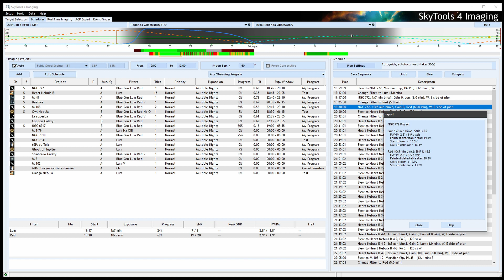SkyTools Imaging is Indispensable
SkyTools Imaging is the indispensable tool for astrophotography.
Find suitable targets off the beaten-path, know before you start how much exposure time you will need, work smarter by knowing when to start/stop exposing in each filter, and using the best sub exposure time and gain setting.